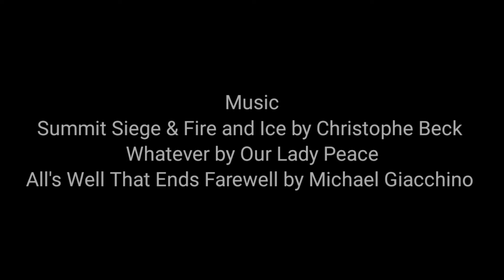SEARCH AND DESTROY: A Special Forces Group 2 Short Story (Part 4 FINALE) (FAN-MADE)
Search And Destroy: Part 4 (FINALE)
- Terrorists are arrived in Baghdad desert exhibit area before Elsa and her Phoenix 2-10 team. They must act fast before the Bomb's time ran out and bombed out an entire city.

Thoughts?